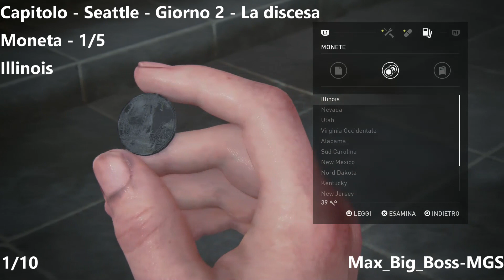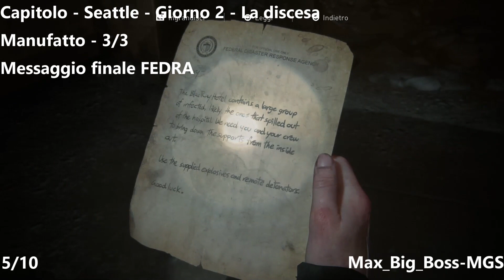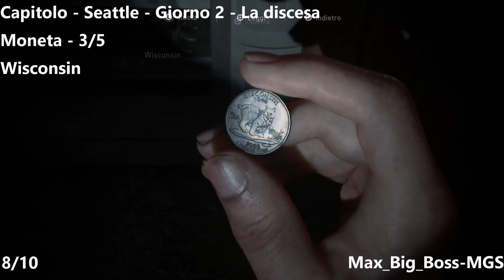The Last of Us Parte II - PS4 - Guida - Tutti i collezionabili - Seattle - Giorno 2 - La discesa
Capitolo - Seattle - Giorno 2 - La discesa
Manufatti 3-3
Monete 5/5
Casseforti 1/1

0:01 - Moneta - Illinois - Seattle - Giorno 2 - La discesa - 1-5
0:52 - Manufatto - Combinazione della palestra - Seattle - Giorno 2 - La discesa - 1-3
1:51 - Cassaforte - Seattle - Giorno 2 - La discesa - 1-1 - Combinazione - 12-18-79
2:49 - Manufatto - Ordini FEDRA - Seattle - Giorno 2 - La discesa - 2-3
3:52 - Manufatto - Messaggio finale FEDRA - Seattle - Giorno 2 - La discesa - 3-3
5:19 - Arma - Lanciafiamme - Seattle - Giorno 2 - La discesa
6:32 - Moneta - Oregon - Seattle - Giorno 2 - La discesa - 2-5
9:11 - Moneta - Wisconsin - Seattle - Giorno 2 - La discesa - 3-5
10:18 - Moneta - Rhode Island - Seattle - Giorno 2 - La discesa - 4-5
11:40 - Moneta - Missouri - Seattle - Giorno 2 - La discesa - 5-5